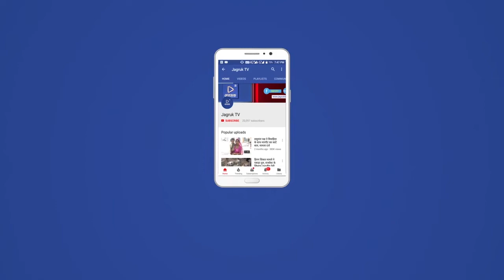आबूरोड : हनुमान मंदिर हटाने का नोटिस जारी करने पर फूटा आक्रोश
एंकर: तहसील प्रशासन की ओर से सातपुर तालाब के पास स्थित हनुमान जी मंदिर को हटाने का नोटिस जारी किया गया। इससे ग्राम वासियों व हिंदू संगठनों में रोष घर कर गया। आक्रोशित कार्यकर्ता व पदाधिकारी शहर के मुख्य मार्गो से नारेबाजी करते हुए तहसील कार्यालय पहुंचे। जहां राज्य सरकार व प्रशासन के खिलाफ जमकर नारेबाजी की गई। मंदिर को नहीं हटाने की गुहार की गई।मांग पूरी नहीं होने पर प्रशासन के खिलाफ विरोध प्रदर्शन आंदोलन करने की चेतावनी दी गई। साथ ही मांग के समर्थन में तहसीलदार को ज्ञापन सौंपा गया।

विओ: सातपुर तालाब के पास हनुमान जी मंदिर को हटाने के लिए तहसीलदार की ओर से नोटिस जारी किया गया। आकाश माली उर्फ कमलेश माली के नाम से जारी किए गए नोटिस को मंदिर के बाहर चस्पा कर दिया गया। तीन दिन में निर्माण को हटाने के निर्देश दिए गए। आदेश की पालना नहीं होने पर प्रशासन द्वारा बेदखली की कार्रवाई करने की चेतावनी दी गई। ग्राम वासियों व हिंदू संगठनों में रोष  घर पर गया। हिंदू जागरण मंच, शौर्य जागृति सेना,श्री राम सेना, सातपुर ग्राम वासियों समेत हिंदू संगठनों के कार्यकर्ता व पदाधिकारी शहर के मुख्य मार्गो से नारेबाजी करते हुए तहसील कार्यालय पहुंचे। जहां, उन्होंने राज्य की गहलोत सरकार व प्रशासन के खिलाफ नारेबाजी की। आस्था के प्रतीक मंदिर को नहीं हटाने की मांग की। काफी देर तक आक्रोशित लोग तहसील परिसर में नारेबाजी करते रहे। इसके बाद उन्होंने तहसीलदार रामस्वरूप जोहर को मांग के समर्थन में ज्ञापन सौंपा। इस अवसर पर नगर पालिका उपाध्यक्ष रवि शर्मा, आकाश माली, तुषार त्रिवेदी, गोविंद सिंह, गोविंद मालवीय,थानेष  देवासी समेत बड़ी संख्या में ग्रामवासी व हिंदू संगठनों के पदाधिकारी व कार्यकर्ता मौजूद थे।

ज्ञापन की बानगी

ग्राम वासियों व हिंदू संगठनों की ओर से जिला कलेक्टर के नाम तहसीलदार को सौंपे गए ज्ञापन के अनुसार सातपुर तालाब के पास वर्षों से हनुमान मंदिर स्थापित है। तहसील कार्यालय द्वारा कुछ दिन पूर्व आकाश माली के नाम पर नोटिस जारी कर इसे खाली करने के आदेश प्रदान किए गए हैं।जबकि, आकाश माली की यह कोई संपत्ति या कब्जा नहीं है। गांव व यहां रहने वाले लोगों के लिए मंदिर आस्था का प्रतीक है। ग्रामीणों, हिंदू जागरण मंच व हिंदू संगठनों की ओर से मंदिर नहीं हटाने का निवेदन किया गया। मंदिर बचाने के लिए प्रशासन के खिलाफ विरोध प्रदर्शन व आंदोलन करने की चेतावनी दी गई है।